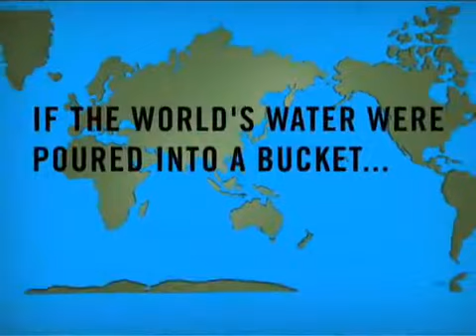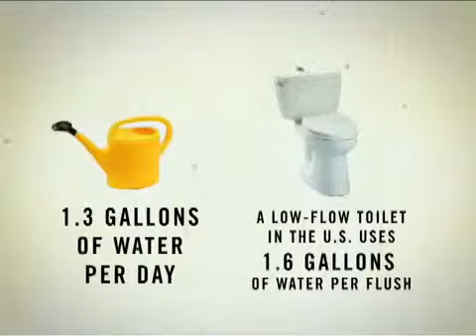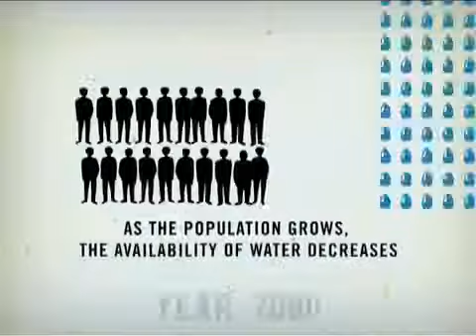Giant 6ft Water Balloon - The Slow Mo Guys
Find out why you shouldn't buy bottled water. Good Mythical Morning Episode 75!

When I shared my vegetable-glycerin based "canna-honey" cannabis honey with a few of my friends, they all loved it. One, in particular, has been begging me t...

Experiment #66 - Water Balloon Jory really loves when things explode, or turn into a gas. Everyone seemed to agree that a water balloon would be the best of ...

Follow on Twitter! - Watch this one in HD! The slow mo guys are well aware that water balloons are always good in slow motio...

Lewis Black

Water by the Numbers | GOOD